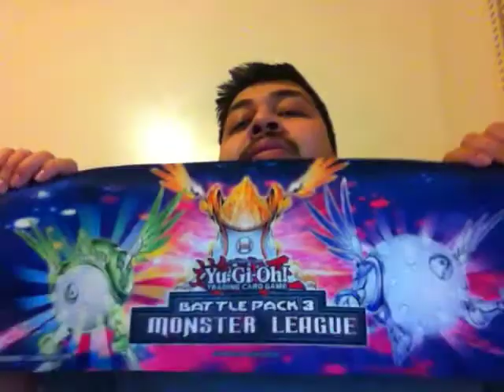YU-GI-OH BATTLE PACK 3 HERALD PLAYMAT GIVEAWAY (giveaway has ended)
DUELING NETWORK: newbduel
DEVPRO: YUGIPROTEGE
SKYPE: yugi protege